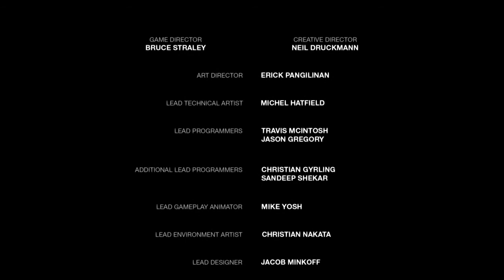El Hospital - The Last of Us (C.19)